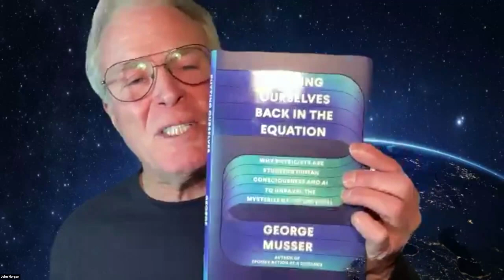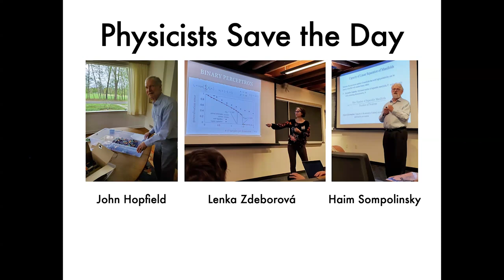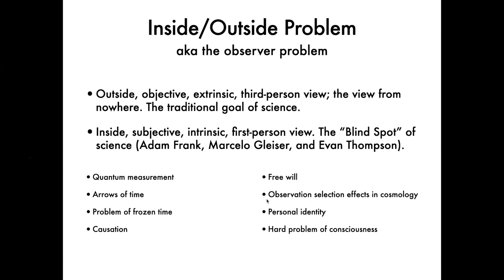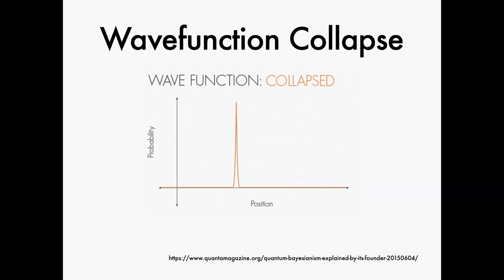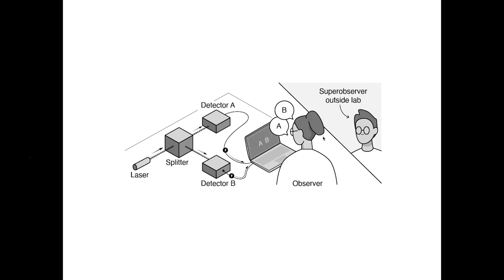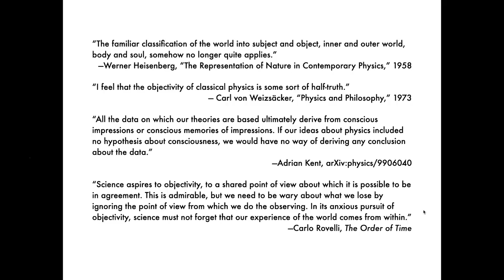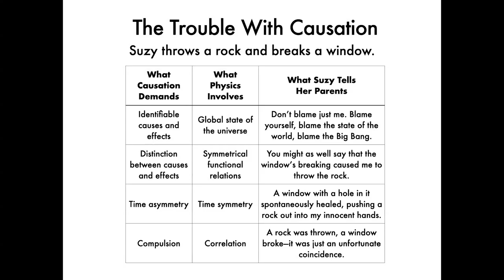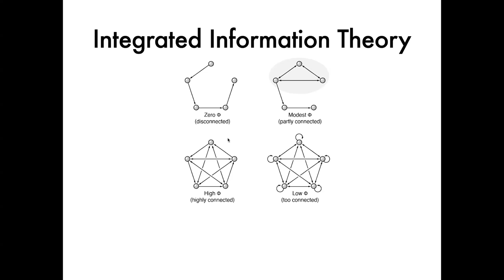Can Physics Solve Consciousness?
Physics writer George Musser discussed his new book “Putting Ourselves Back in the Equation,” a deep dive into physicists’ efforts to show how the mind emerges from matter. Physicist and bestselling author Carlo Rovelli calls Musser’s book “a delightful account of one of the deepest and most fascinating explorations going on today at the frontier of our knowledge.”

About the Center for Science Writings

The Center for Science Writings (CSW) is part of Stevens School of Humanities, Arts and Social Sciences.

Launched in 2005, the CSW hosts talks by authors of books on pressing science-related issues, from climate change to mental illness. Speakers—be they scientists, humanities scholars or journalists—deliver free, public lectures each and every semester.

The founder and director of the CSW is veteran science journalist John Horgan, author of the bestseller “The End of Science” and other books. A long-time writer for Scientific American, he also comments on science-related issues on his website